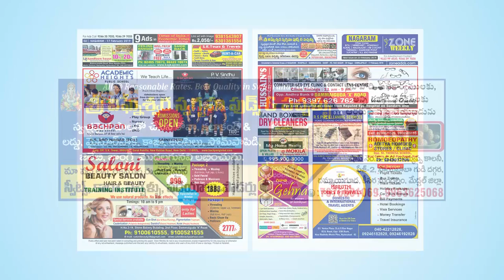Watch Zone Weekly - Local Info - 17th February Issue | zoneadds.com